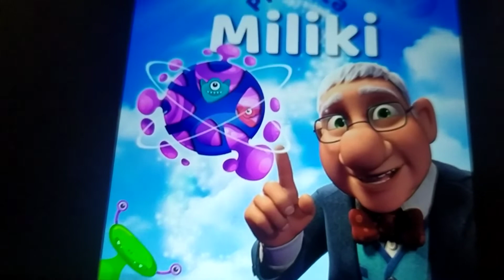Hola don Pepito